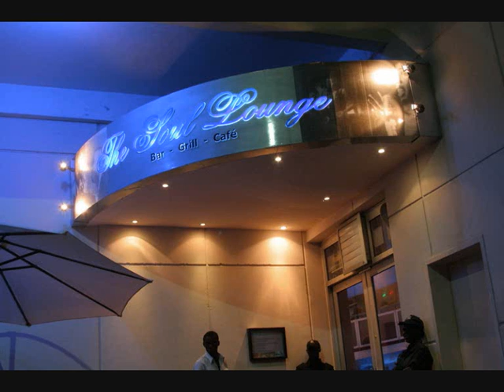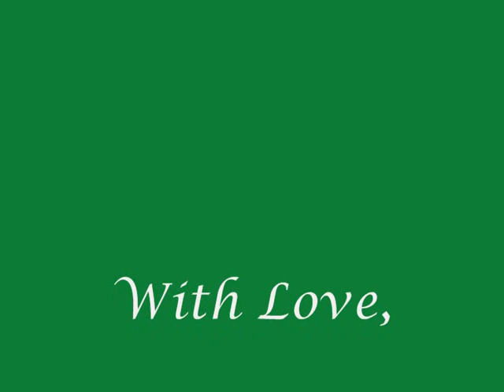Big Boy by Eldee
Enjoy the luxurious view and one of my favourite Nigerian song by Eldee.